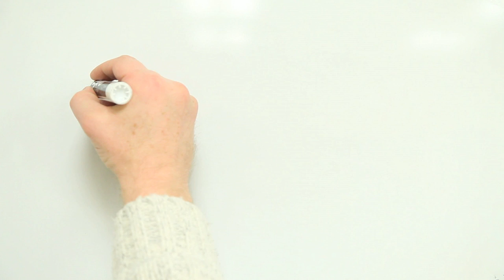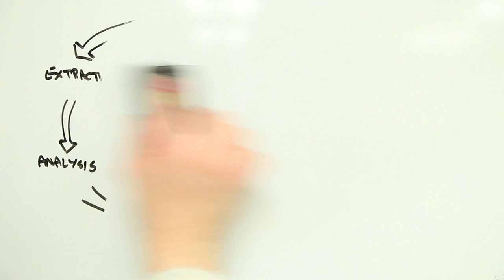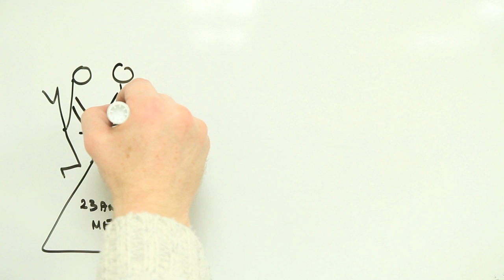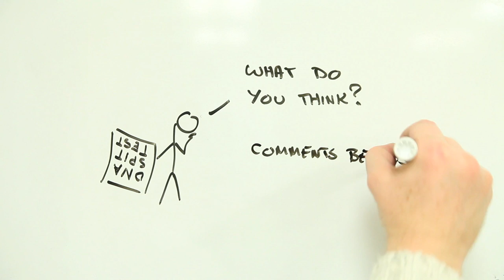23andMe, FDA and DNA health profiling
Are companies that provide direct-to-consumer information on their personal genome -- including genetic susceptibility to disease -- creating new health risks that need to be regulated?

On November 22 2013, the US Food and Drug Administration requested that the personalized DNA analysis company 23andMe "immediately discontinue marketing the PGS [Personal Genome Service] until such time as it receives FDA marketing authorization for the device".

This week, Risk Bites looks at some of the questions raised by FDA's response to 23andMe's DNA Spit Test

The Risk Bites Team:
Producer: Andrew Maynard
Research Director: David Faulkner